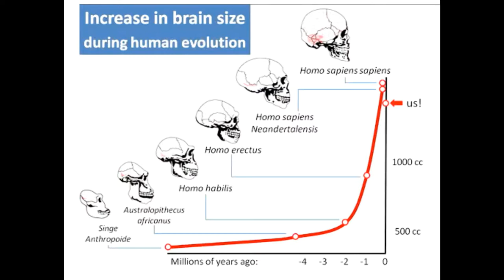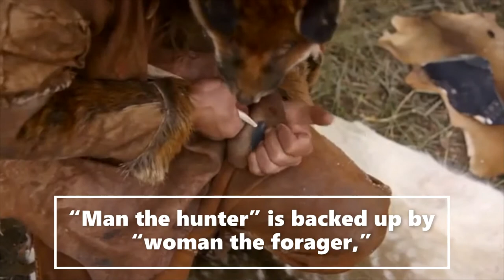The evolution of DIET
The real Paleolithic diet, though, wasn’t all meat and marrow. It’s true that hunter-gatherers around the world crave meat more than any other food and usually get around 30 percent of their annual calories from animals. But most also endure lean times when they eat less than a handful of meat each week. New studies suggest that more than a reliance on meat in ancient human diets fueled the brain’s expansion.
Year-round observations confirm that hunter-gatherers often have dismal success as hunters. The Hadza and Kung bushmen of Africa, for example, fail to get meat more than half the time when they venture forth with bows and arrows. This suggests it was even harder for our ancestors who didn’t have these weapons. “No one eats meat all that often, except in the Arctic, where Inuit and other groups traditionally got as much as 99 percent of their calories from seals, narwhals, and fish.
So how do hunter-gatherers get energy when there’s no meat? It turns out that “man the hunter” is backed up by “woman the forager,” who, with some help from children, provides more calories during difficult times. When meat, fruit, or honey is scarce, foragers depend on “fallback foods,” The Hadza get almost 70 percent of their calories from plants. The Kung traditionally rely on tubers and mongongo nuts.

In other words, There is no one ideal human diet. the real hallmark of being human isn’t our taste for meat but our ability to adapt to many habitats—and to be able to combine many different foods to create many healthy diets. Unfortunately the modern Western diet does not appear to be one of them.